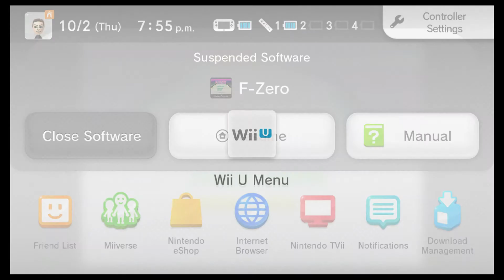F-Zero Wii U Virtual Console - White Land Best Time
I play some F-Zero on the Wii U Virtual Console and I manage to get my best time since played it back on my Super Nintendo in the '90's.